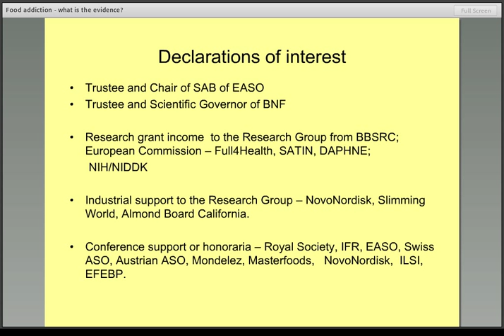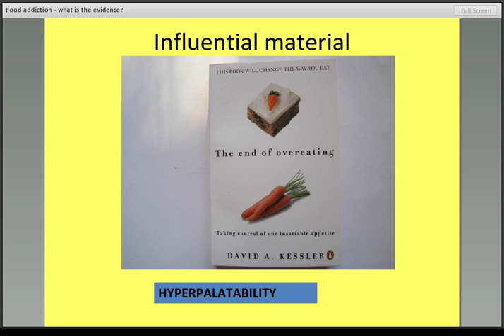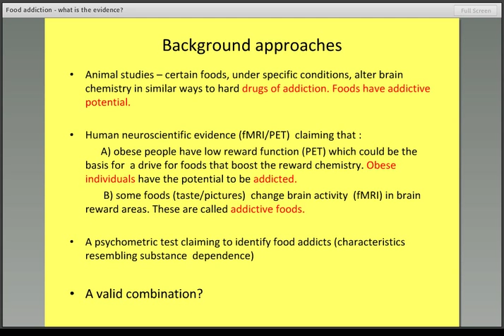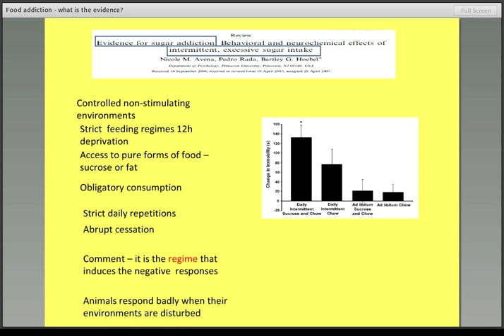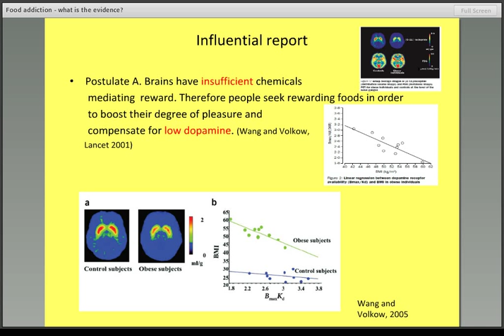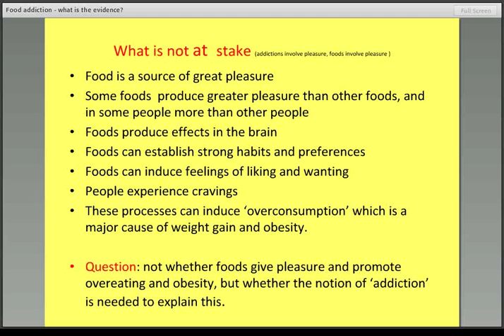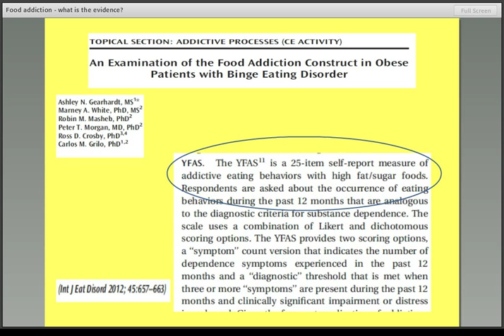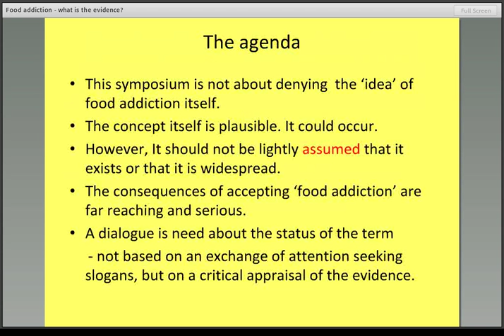Food addiction -- the current scene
Presented by Professor John Blundell, University of Leeds, at the Food Addiction Symposium 7 October 2013.